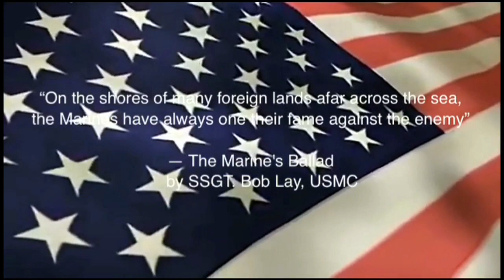SSgt. Bob Lay - The Marine's Ballad (Official Video)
The Marine's Ballad - SSgt. Bob Lay (USMC)

This song is dedicated to all those mighty gallant men and women who have served our country. Remembering that we serve to protect and defend our country and the U.S. Constitution, and that "Eternal Vigilance is the Price of Freedom."  Semper Fi and Continue to March Marines!!
— SSgt. Bob Lay

By: SSgt. Bob Lay (USMC), Johnny Horton and Tillman Franks.
Artist & Composer: SSgt. Bob Lay
Written and performed by: SSgt. Bob Lay
Music Video produced by: Dwight D. Lay (youngest son of SSgt. Bob Lay)

SSgt. Bob Lay has been playing the guitar and entertaining people since his early high school days when he performed at community functions and on local radio. He served in the Marine Corps for 22 years from 1953 to 1975, and was among some of the first Marines to serve in Vietnam in 1964. He returned to Da Nang, Vietnam for a second tour in 1968. During his long career as a Marine and part time entertainer Bob Lay and his growing family moved to various cities throughout the country, and he appeared on television and at many service and civilian clubs both in the United States and overseas. Bob Lay was born in the small town of Fulton, Kansas in 1935. After retiring from the Marine Corps, Bob and his family moved back to Kansas. He attended college at Pittsburg State University where he completed his BSED and MA in Communications. Afterwards he began a career fighting for civil rights when he started working for the Kansas Human Rights Commission. He worked his way up in the KHRC for 18 years retiring as the agency's Executive Director in 1997. In 1998 the Governor of Kansas appointed him to serve as a commissioner with the agency. He retired for the last time in 2000 and moved to settle in Hillsboro, Oregon. Bob and his wife, Delores, have raised five children, four of whom served as active duty Marines. He now spends his time with his children and grandchildren, and continues playing his guitar, writing songs, playing in jam sessions and tinkering with old guitars. Bob is also writing a book of memoirs about his life and service in the Marine Corps.

For a more complete biography and to buy his song click on this link to CDBaby:

Digitally published in 2014
BMI Copyright renewed.